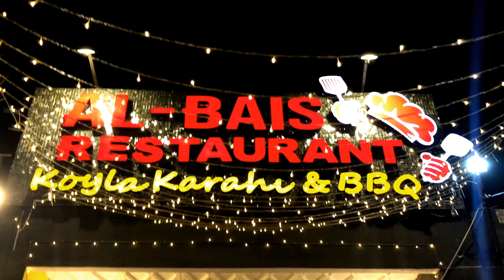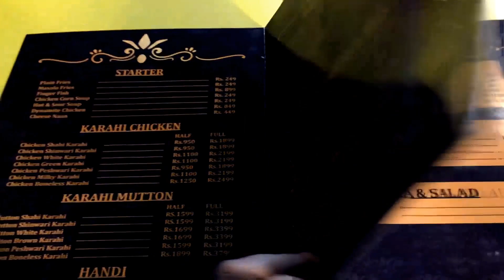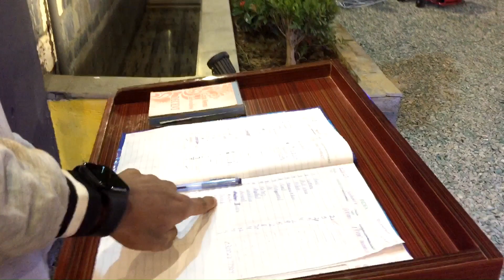Al-BAIS RESTAURANT Ka Full Tour | My First Vlog | EP 1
🍽️ Join me as I explore the delectable world of Al-BAIS RESTAURANT, the hottest new restaurant in town! From mouthwatering dishes to a cozy ambiance, I'll give you the inside scoop on this culinary gem. Don't miss out on this savory adventure! 🤤🎉